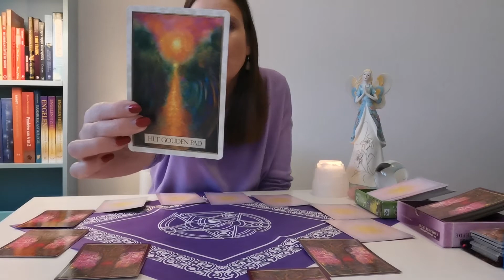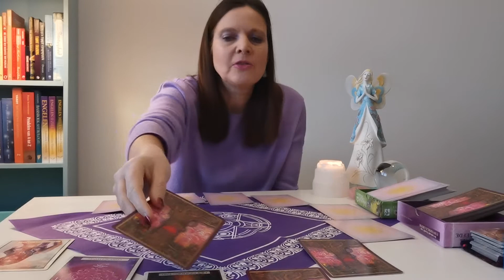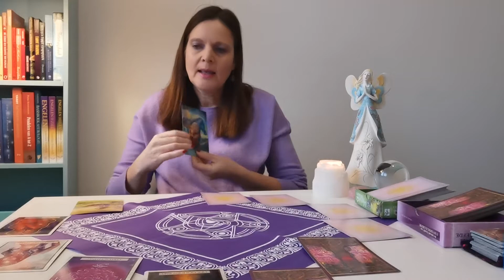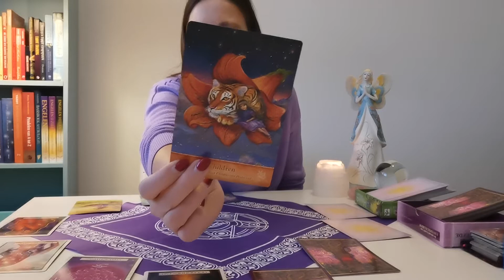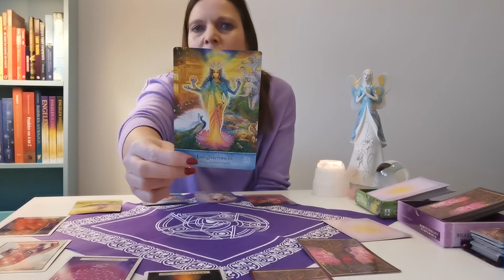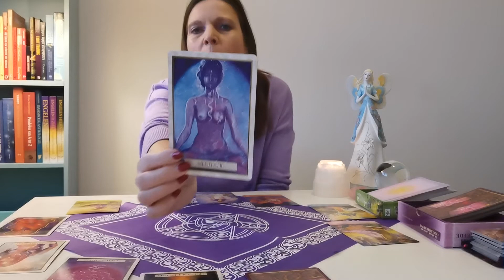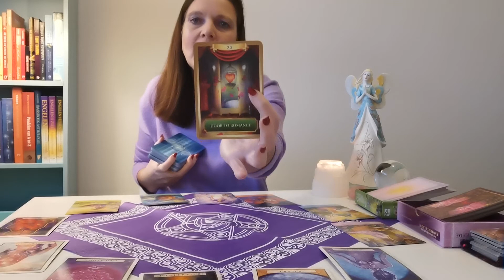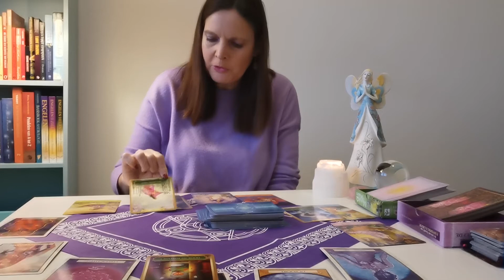Ram 2021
Jaarreading voor 2021.
Een heel mooi en gezond jaar toegewenst, veel liefs Hinke Bakker Praktijk Mihira